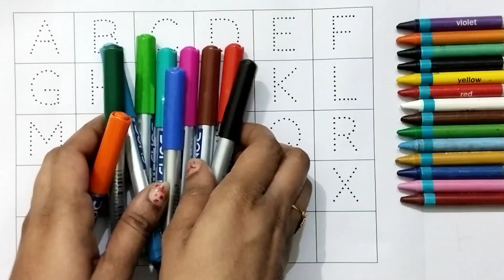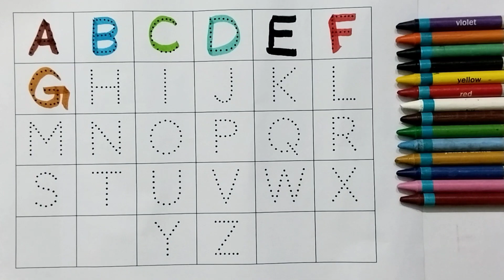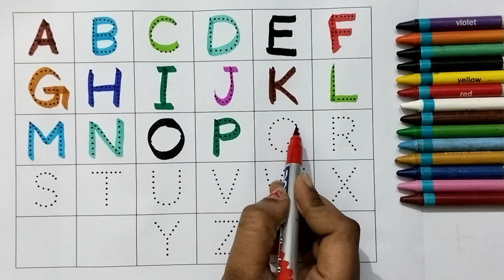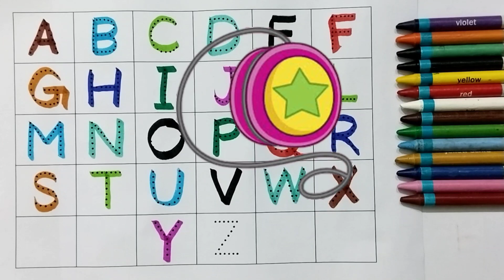abcd alphabet Numbers 123, Writing, Drawing, Coloring bachho ki Padhai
Your quiry
a for apple
abcdefg
english alphabet
abcd cartoon
a for apple bi for boy
alphabet songs
a for apple a for ant
nursery rhymes

abcd varnamala
abcd varnamala
english varnamala
english alphabet
A for apple
kids alphabet

 एबीसीडी
वर्णमाला